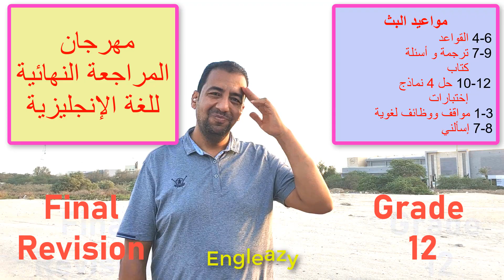مهرجان المراجعة النهائية لمادة اللغة الإنجليزية / ليلة الإختبار/ Grade 12 / Final Revision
روابط مهمة
صفحتي علي الفيس بوك